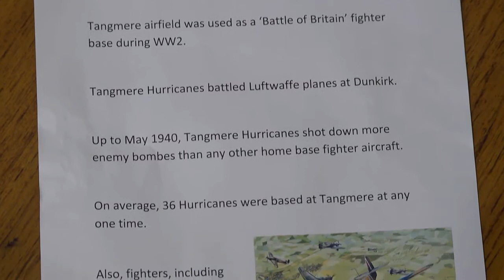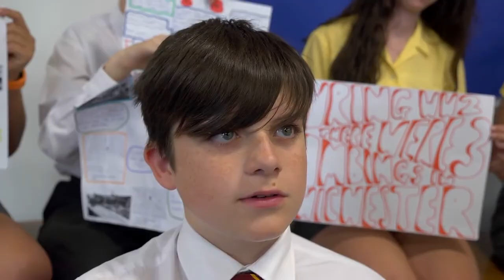Bishop Luffa School WW2 Project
Pupils from Bishop Luffa School talk about their research into World War 2 in and around Chichester which will form one of the twelve Chichester Heritage Trails.